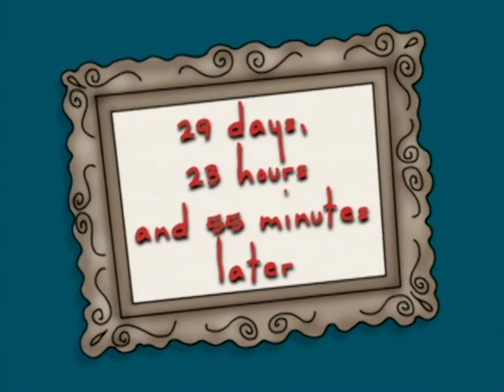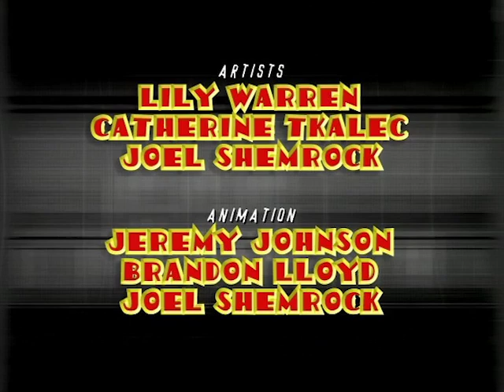Kevin Spencer | Season 5 | Episode 13 | Hey Barkeep | Greg Lawrence | Thomasin Langlands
Watch Kevin Spencer Season 5 Episode 13 Hey Barkeep on Upstream Flix

Percy and some mobsters play high stakes poker.